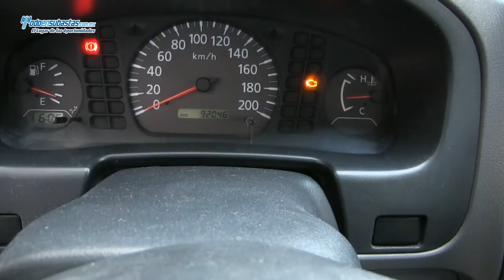Nissan / NP300 Chasis Cabina A/A D/H Caja Seca / 2011